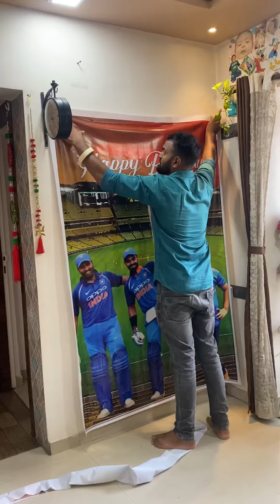Cricket Theme Decorations at Home | Cricket Theme Birthday Decoration at Home